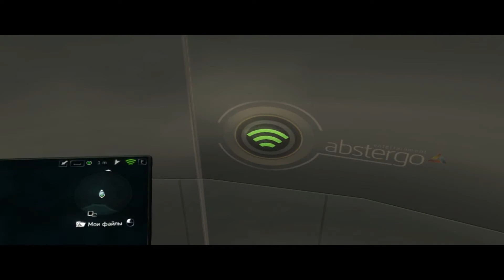Прохождение Assassin's Creed Rogue #9 Цвет справедливости